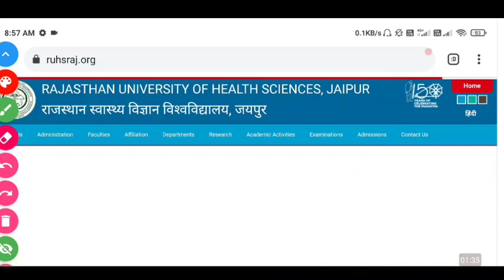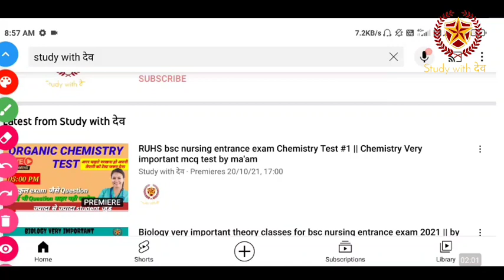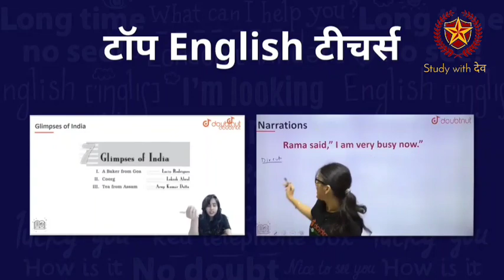RUHS bsc nursing Chemistry test update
1) Bas apne Doubt ki photo kheecho
2) Sawal ko crop karo
3) Turant Video solution pao

4 crore se jaada bachee karte hai Doubtnut App ka istemaal